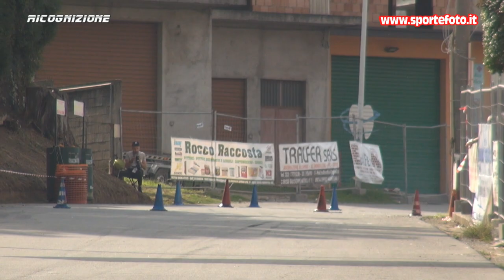Emilia Covello - 7` Slalom Citta` di Oppido Mamertina (RC) 08-10-23